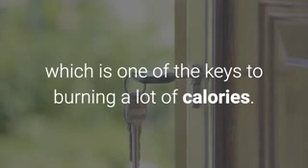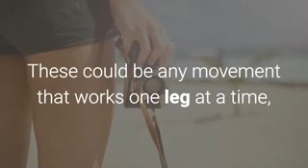Lean Belly Breakthrough Program - Lose Weight With These 5 Secret Movements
Lean Belly Breakthrough

The 5 Primary Movements for Fat Loss.

Only five resistance-training movements are required for eliminating trouble spot fat. The five primary movements are guaranteed to boost your metabolism, build and maintain muscle mass, and help you lose body fat in the fastest time possible. Note that these are specific movements, not exercises. Here are the five primary movements.

1.Squat movements. These could range from a barbell squat to a dumbbell squat, or could be any variation of the dead lift. Squat movements involve a significant amount of muscle mass, which is one of the keys to burning a lot of calories.

2.Pushing movements. Any type of push-up or dumbbell press or bench press, or even a standing shoulder press.

3.Pulling movements. Any type of row or pull-up and may include dumbbell rows, seated rows, chin-ups, or lat pull-downs.

4. Lunging and single-leg movements. These could be any movement that works one leg at a time, including a dumbbell lunge or split squat, reverse lunge or single leg squat, one-leg lying hip extension, or even a one-leg hamstring curl.

5. Total body movement. This could be any sort of total body movement, such as a squat press, power clean, mountain climber, stability ball rollout, wood chop, burpee, or knee tuck on a stability ball. The only prerequisite is that the movement incorporate both the upper and lower body simultaneously.

These 5 movements are from Trouble Spot Fat Loss by Bruce Krahn.  If you are looking for a way to get a flat belly, your search is over, Check Out Lean Belly Breakthrough

In this video you will learn how to get a lean belly. The video briefly goes over diets and exercises for a lean belly. If you have ever asked  the following questions then this video is  for you to watch:

does lean belly breakthrough work
dr. heinrick lean belly breakthrough
lean belly break through review
lean belly breakthrough
lean belly breakthrough 2 minute ritual to lose we
the lean belly prescription pdf